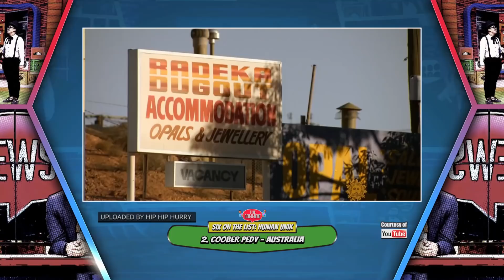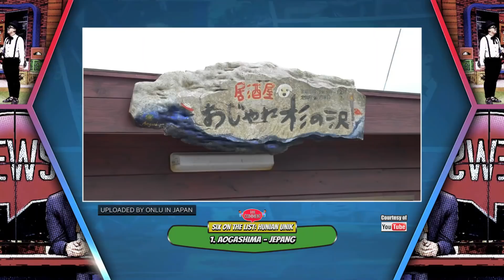On The List 6 Hunian Rumah Unik (2/4)